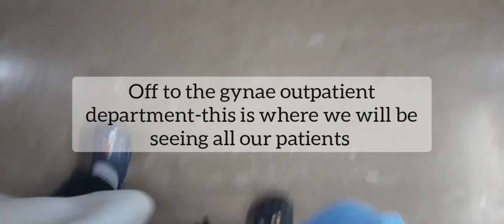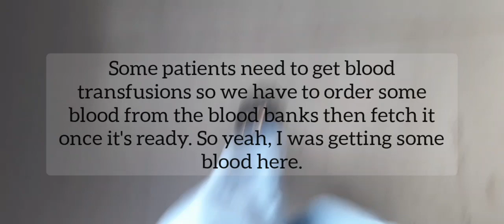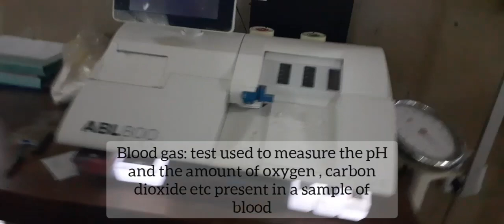8 Hours Gynaecology Call🥵🥵| Come on call with me| Wits GEMP| South African medical Student